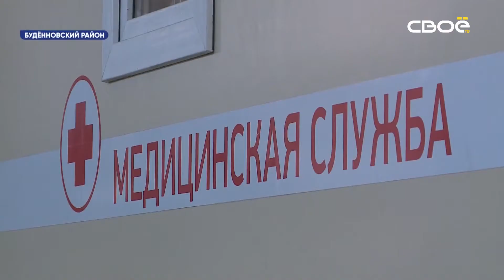Новости на Своём от 18 ноября 2020 г. 08:30